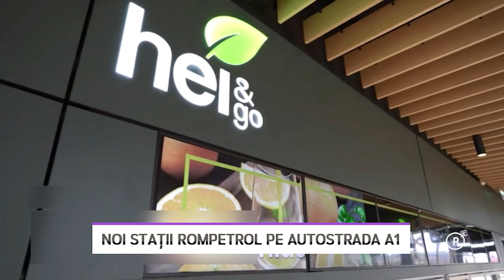Noi stații Rompetrol pe Autostrada A1 - LITORAL TV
Fondul de Investiții în Energie Kazah-Român și Rompetrol Downstream – divizia de retail a Grupului KMG International în România, au deschis primele patru centre de servicii integrate de pe Autostrada A1 (tronsonul Nădlac – Sibiu), în apropierea orașelor Pecica și Orăștie.